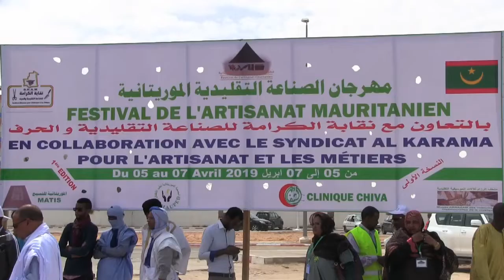Le360.ma • Mauritanie: un festival pour promouvoir l'artisanat mauritanien